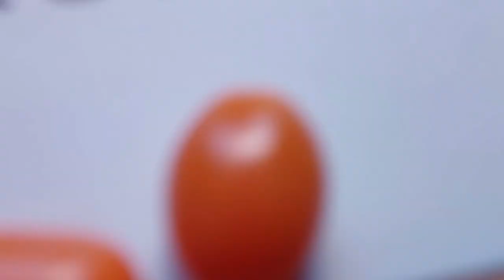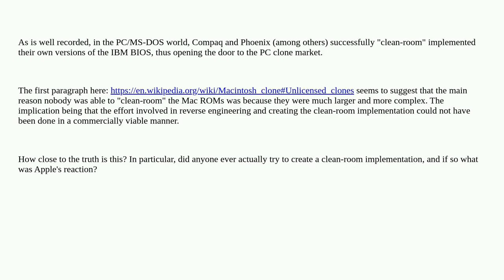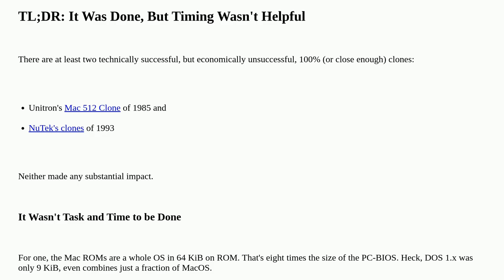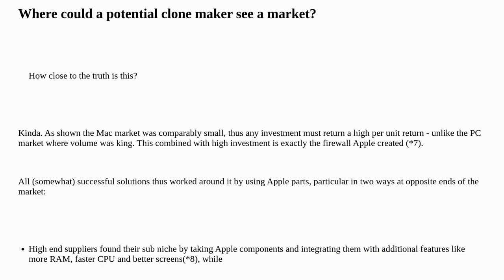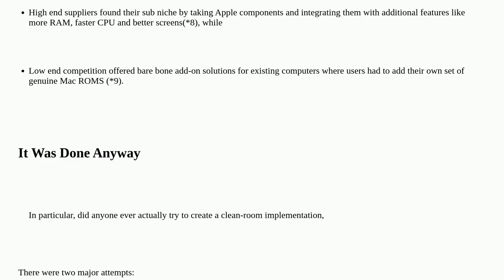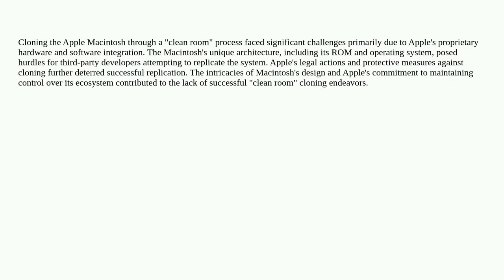Retrocomputing: Why did nobody ever succeed in "clean room" cloning the Apple Macintosh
Why did nobody ever succeed in "clean room" cloning the Apple Macintosh

A special thanks goes out to the community

  apple-macintosh clone